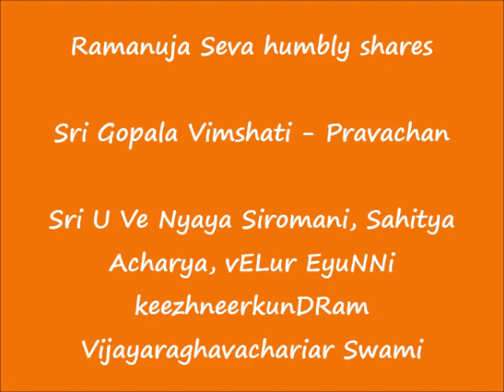01 - HINDI - slOkAs 01 to 04 - Sri Gopala Vimshati - 2021 Sri Jayanthi Celebrations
Sri:
Srimathe Srinivasa Mahadesikaya Nama:
Srimathe Srinivasa Gopala  Mahadesikaya Nama:

Adiyen. Ramanuja Seva humbly shares Swami Sri Vedanta Desika’s Sri Gopala Vimshati pravachan in Hindi delivered by Sri U Ve Nyaya Siromani, Sahitya Acharya, vELur EyuNNi keezhneerkunDRam Vijayaraghavachariar Swami.